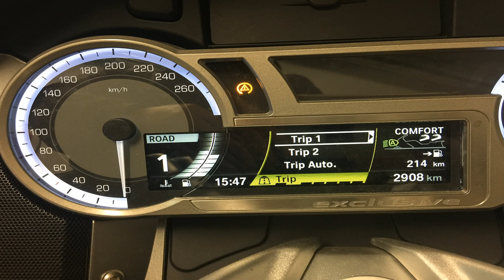Italy 2016 Day12 of 12 - Returning from Italy to Zürich, BMW 1600 GTL Exclusive, GoPro4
Day 12, Finally after 11 days of outstanding biker trip to awesome places, we are heading home (Zürich).

The trip is over the Alpes San Bernardino pass and into Switzerland. Weather was as usual - just perfect.

At the end the video show the entire route.